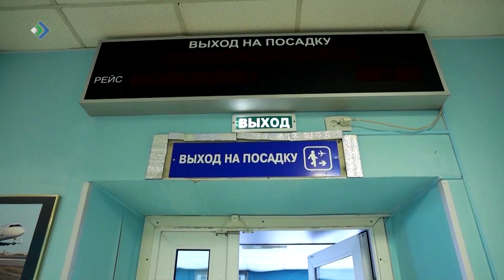В Коми рассмотрят возможность увеличения количества внутренних авиарейсов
В январе Правительство республики провело опрос, в котором жители региона могли оставить своё мнение по внутренним авиамаршрутам. Подавляющее большинство людей высказалось за организацию дополнительных межрегиональных маршрутов.